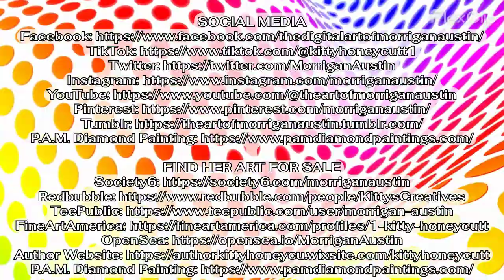MORRIGAN AUSTIN - AI ARTIST (Art Drop 8/15/2023)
HAPPY TUESDAY! VIBRANT VISIONS! morriganaustin aiartcommunity aiartist aiart art psychedelic popart vibrant colorful fantasy surreal mystical magical nightcafe theartofmorriganaustin thedigitalartofmorriganaustin @nightcafe @diamondpainting @aiart

Morrigan Austin is an AI Artist, Digital Creator, Writer and Proud Pagan.